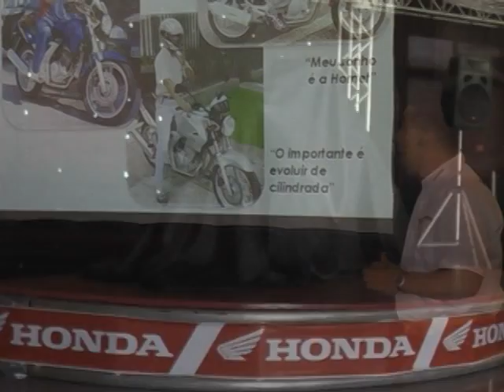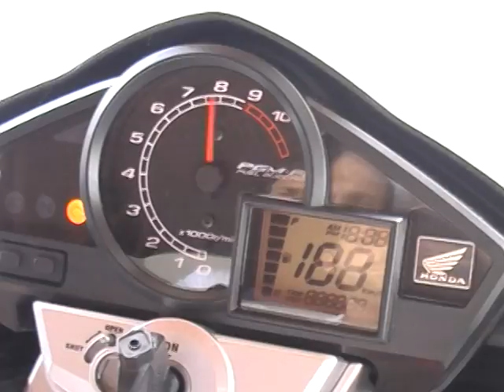Novidades Honda: Nova CB300R e XRE 300 - Revista Motociclismo